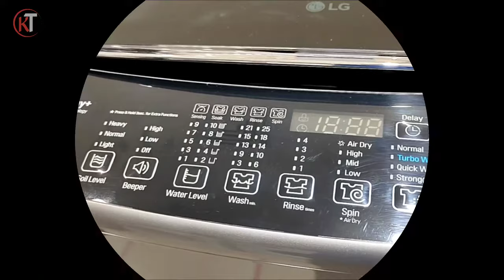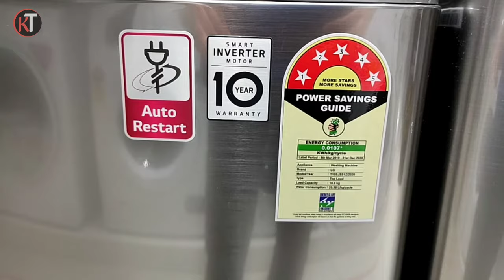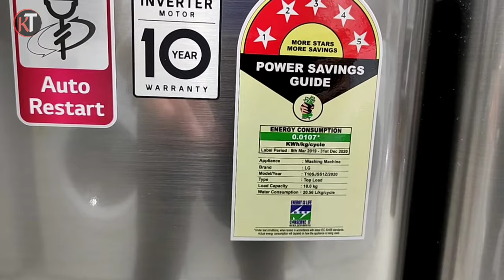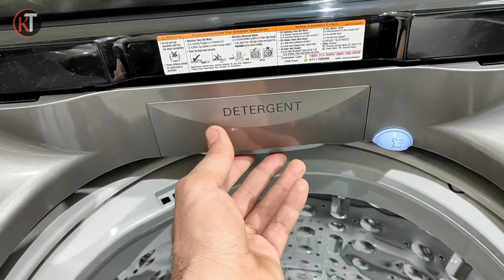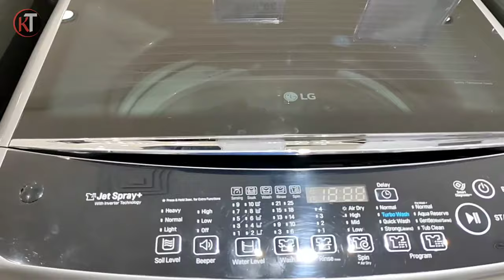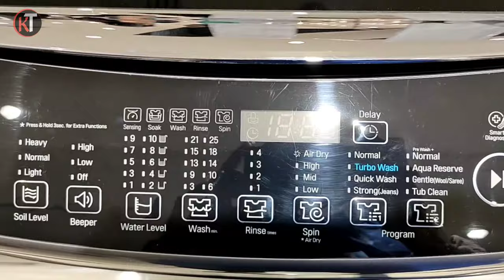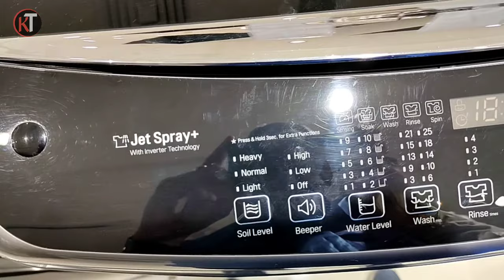LG 10 Kg Top Load Washing Machine | Jet Sprey Technology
Dosto is video me Maine LG 11 kg top load washing machine Ka demo bataya he Hope video apko Pasand aaega

Specifications:-
Inverter Motor
Jet sprey
2 lint filter
Self diagnosis system
WiFi Operation

✅ Buying Links:-

✅ LG 12 Kg Top Load Washing Machine:-

✅LG 11 Kg Top Load Washing Machine:-

✅ LG 10 Kg Top Load Washing Machine:-

✅ LG 9 Kg Top Load Washing Machine:-

✅ LG 8 Kg Top Load Washing Machine:-

✅ LG 7 Kg Top Load Washing Machine:-

✅ Whirlpool 7 Kg Top Load Washing Machine

✅ Samsung 7 Kg Top Load Washing Machine

✅ Bosch 6.5kg Top Load Washing Machine

✅ IFB 6.5kg Top Load Washing Machine

1:- LG Washing Machine
2:- LG Top Load Washing Machine
3:- LG Washing Machine demo
4:- LG top load washing machine demo
5:- LG Washing Machine review
5:- LG top load washing machine review
6:- LG top load washing machine specifications
7:- LG 10 Kg washing machine
8:- LG 10 Kg top load washing machine
9:- LG steam clean washing machine

Jai Hind
Jai Bharat 🇮🇳